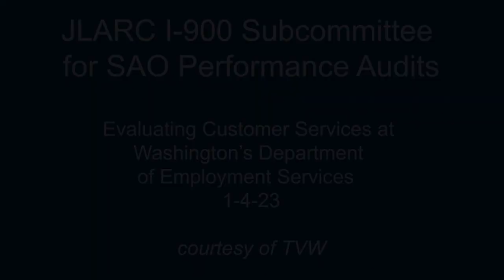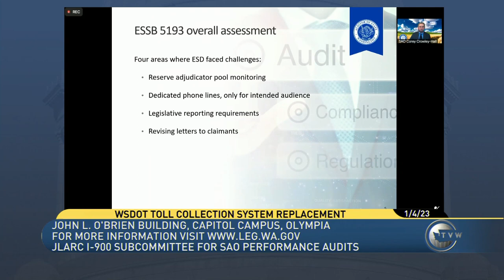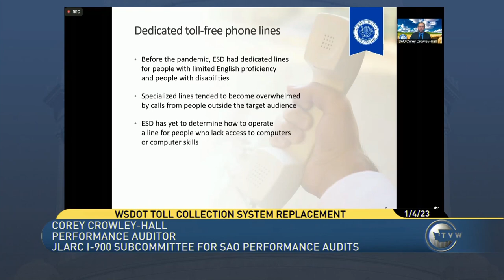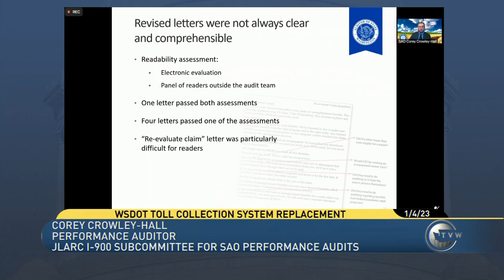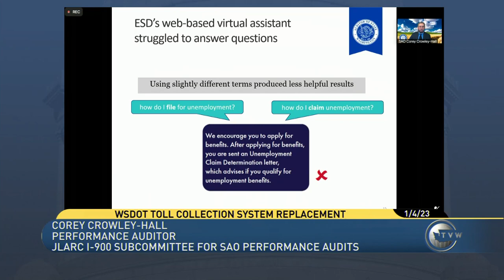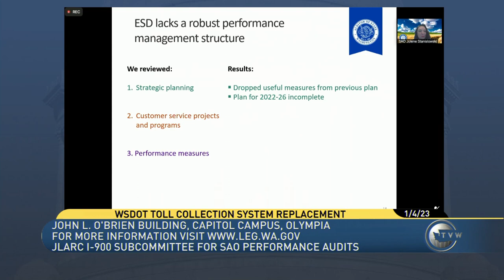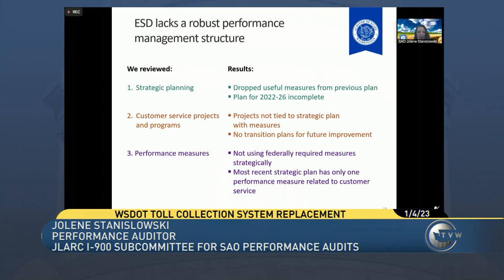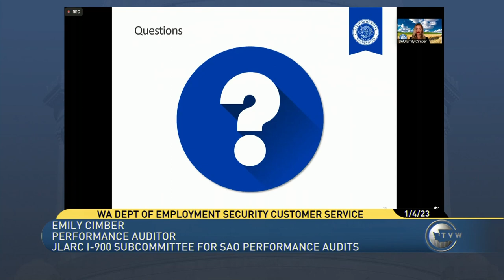JLARC I-900 performance audit review Evaluating Customer Service at ESD 1-4-23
Initiative 900, approved by Washington voters in 2005 and enacted into state law in 2006, authorized the State Auditor’s Office (SAO) to conduct independent, comprehensive performance audits of state and local governments.

Specifically, the law directs SAO to “review and analyze the economy, efficiency, and effectiveness of the policies, management, fiscal affairs, and operations of state and local governments, agencies, programs, and accounts.”

The Office of the Washington State Auditor conducts many performance audits every year, which take an objective and transparent look at a variety of publicly funded programs and operations. After publication, these audits are often presented for review in front of the Joint Legislative Audit and Review Committee (JLARC). In January 2023 our team presented a summary of an audit that examined customer service at Washington's Employment Security Department. This is a video of that presentation, courtesy of TVW.

to learn more about The Office of the Washington State Auditor and how it works to serve the citizens of Washington state.